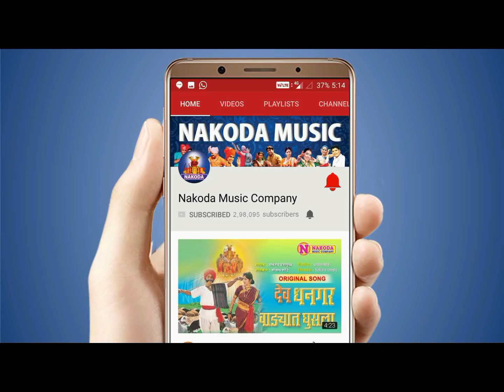कोरडा खेळताना फिरतीया गोल | Korada Khelatana Phiratiya Gol | Lakhabai Devichi Superhit Gani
Presenting Lakhabai Song | Korada Khelatana Phiratiya Gol | कोरडा खेळताना फिरतीया गोल | Lakhabaichi Gani | Nakoda Music Company